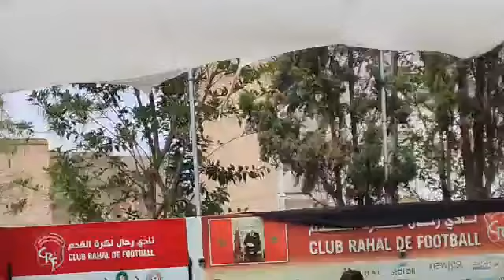دورة تكوينية في الإسعافات الأولية و كيفية التعامل مع الحالات و الإصابات داخل الملاعب الرياضية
مباشرة من الدار البيضاء : دورة تكوينية في الإسعافات الأولية و كيفية التعامل مع الحالات و الإصابات داخل الملاعب الرياضية